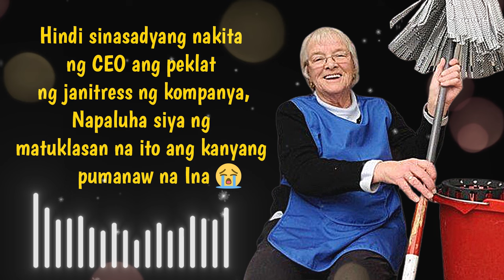Nakita ng CEO ang peklat ng matandang janitress, napaluha sya ng malaman na ito ang pumanaw na Ina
Ito ay inspiring story tungkol sa matandang Janitress na may peklat sa braso. Bakit nga kaya napaluha ang CEO sa lihim na natuklasan na may kaugnayan dito!?

Written by:
frustratedwriter2024

RELATED CHANNEL
Kegs Tv
Kaalaman tv
Lourd tv
Dunong tv
Novelista
Ashlon Tv
Tuklasin Mo
Teacher Josie Inspiring Story
Marvelous Facts
Jayce Amazing Story
Skylar Guru
Mga kwento ni Ate Jane
Saima Tv
Vonimalia
Juana Tells
Untold Stories TV
Dear Siren
Our Stories Behind
HYspeak TV
Inday Series

Lexi Lore
RogerRakker
Tukomi
Senpai Kazu
Cong TV
Paolul
Makagago
Rated K
BITAG OFFICIAL
Alex Gonzaga
Ivana Alawi